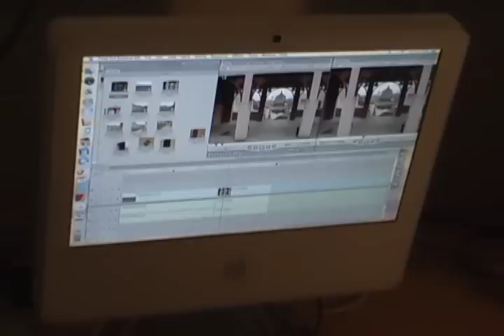The Office theme song REMIX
Parody of the opening of the show "The Office" This was a project for my Digital Media II class in high school. Created By Oliver Sholder